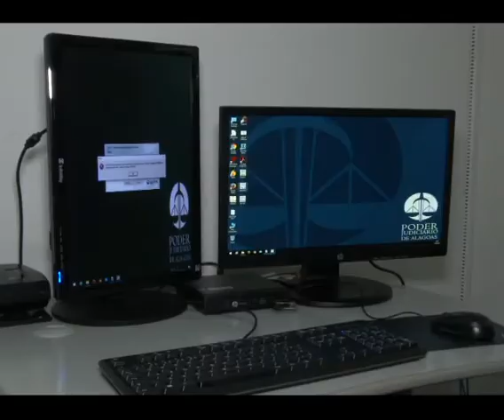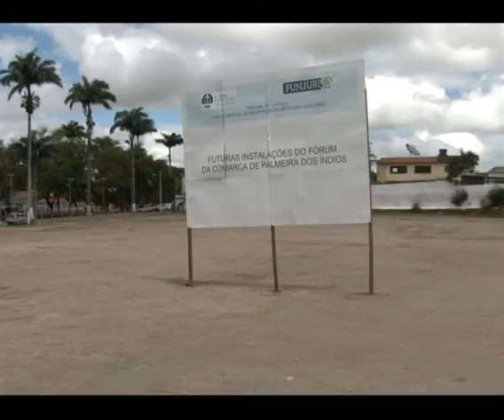Presidente do TJ faz visita ao Fórum de Palmeira dos Índios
Otávio Leão Praxedes ainda falou sobre a inauguração do novo Fórum da Comarca